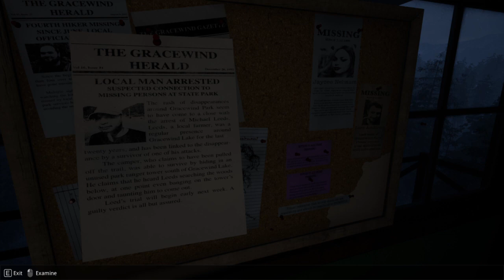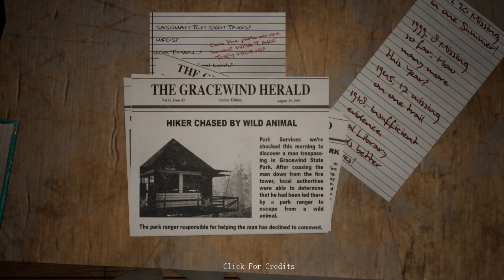Do you copy (No mic, just gameplay)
I got most of the endings here I think.